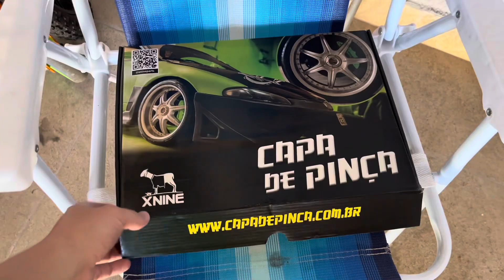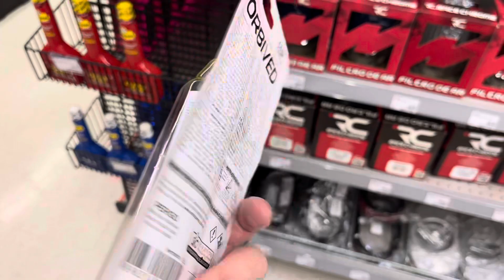Coloquei capa da pinça na BMW EM CASA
Instalamos a capa da pinça na BMW.
Assista a esse vídeo e saiba como instalar a capa da pinça no seu carro com passo a passo.